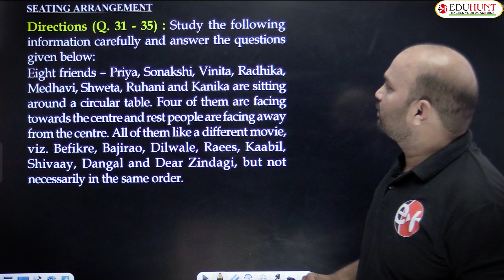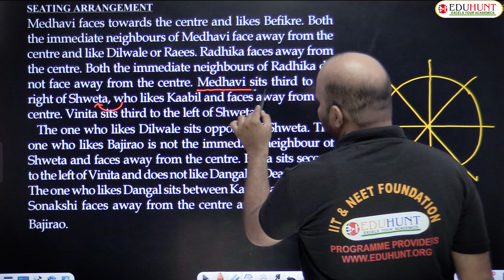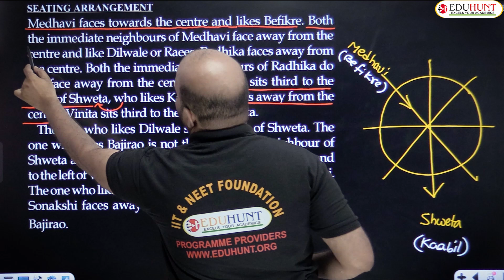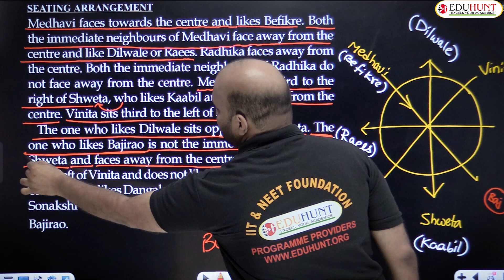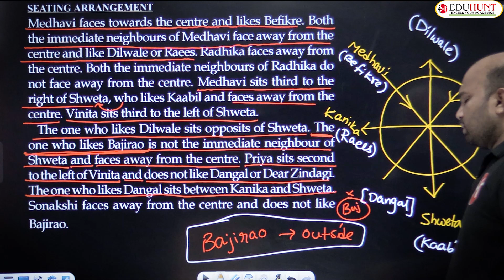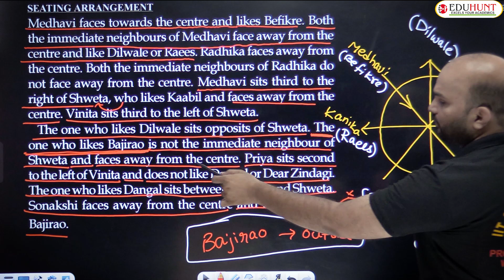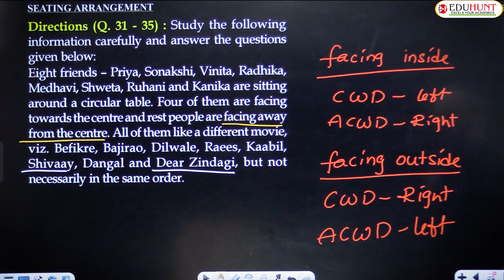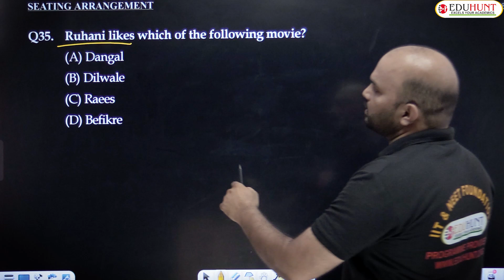7 . SEATING ARRANGEMENT | DIRECTIONS Q .NO-31-35| REASONING ABILITY | eduhunt | 8TH CLASS